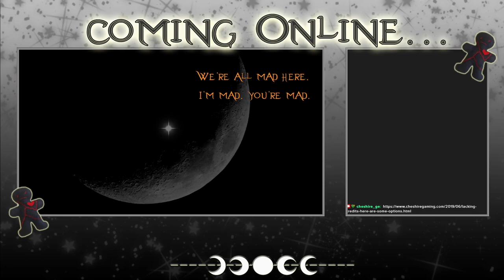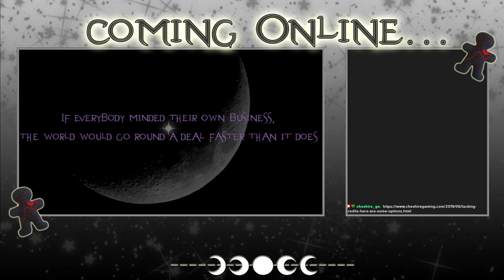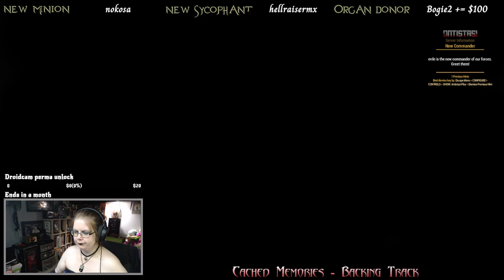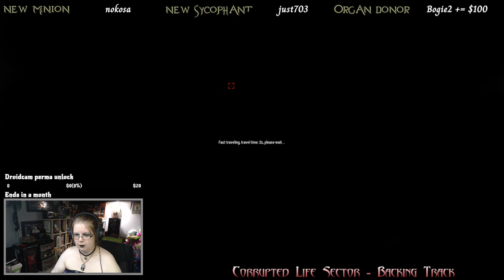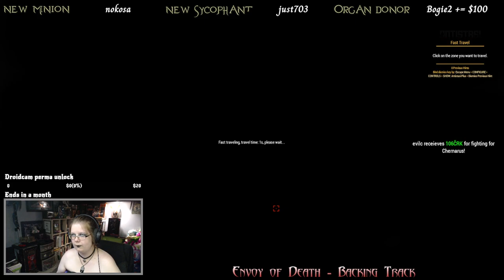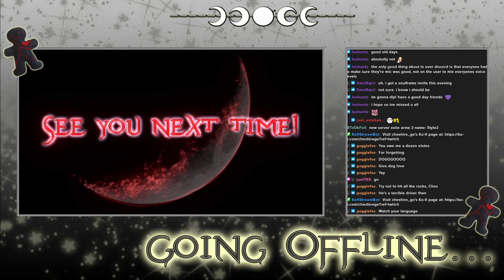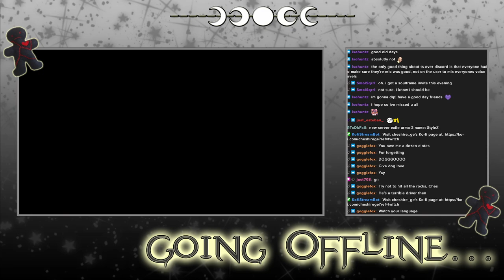ARMA 3 - Archived Twitch Stream - 5/3/2024